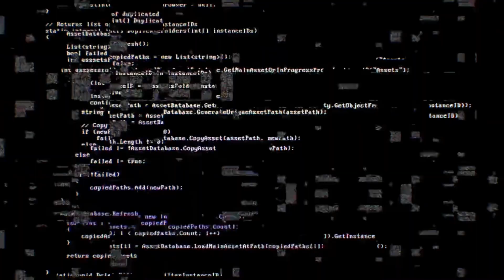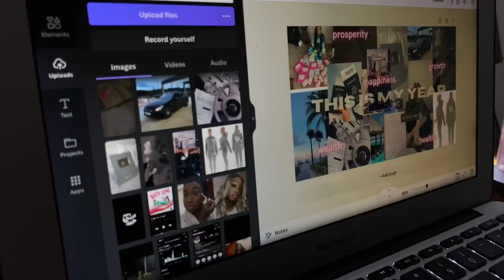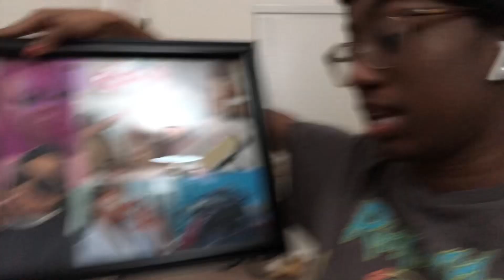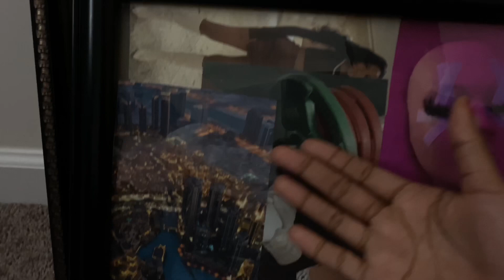PREPARING F♡R 2023 l vision board, goal setting & reflection !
Preparing for 2023!

hi everyone! it’s insane to believe that the year is already over and 2023 is among us! In todays video I wanted to help you guys prepare for the new year, giving you guys tips on how you can become the better you!